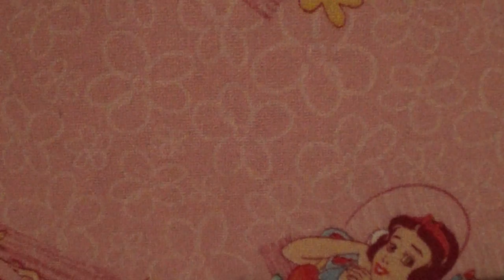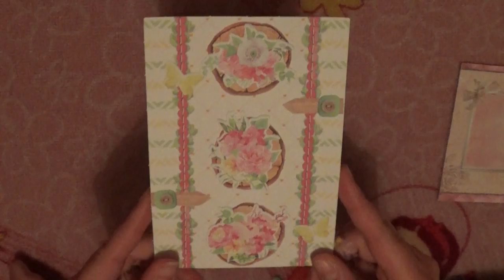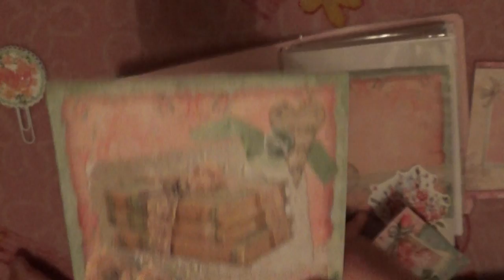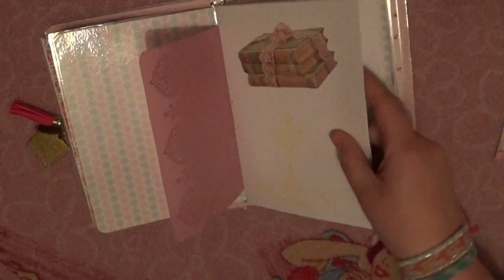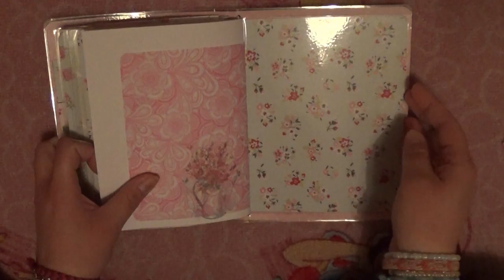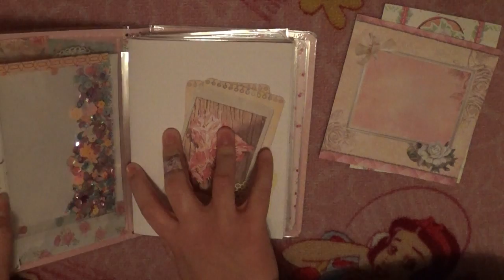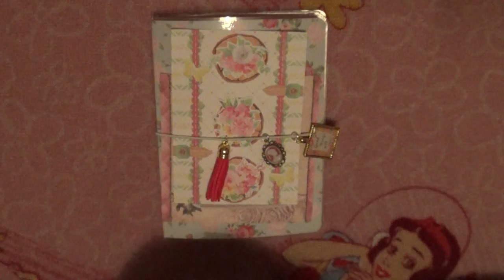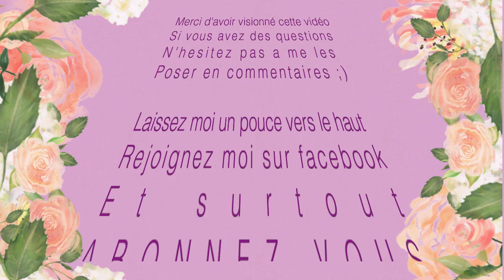{ Présentation } - Traveler's notebook #2 - Modèle pour tuto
Me voila de retour avec un petit avant gout de tuto !

Enfin j'ai fait un premier traveler pour le prochain tutoriel, qui arrivera dans les heures a venir :D :D

En espérant que cette vidéo vous plaira; si vous avez des questions ou si vous voulez plus de renseignements n’hésitez pas un me laisser un commentaire ;) et un petit pouce bleu au passage lol

Bon visionnage ;)

Et sur Instagram: LeaurelieBlog

Intro: Music for your media - Ukulele Dream